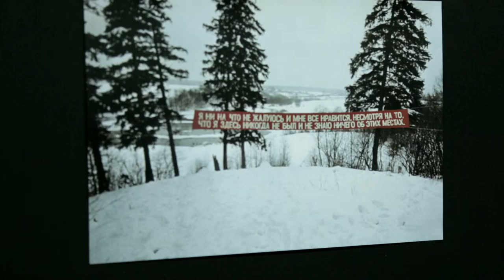На выставке Коллективных Действий в галерее Люда. 449B1905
На выставке Коллективных Действий в галерее Люда. Видео - Влад Айнет